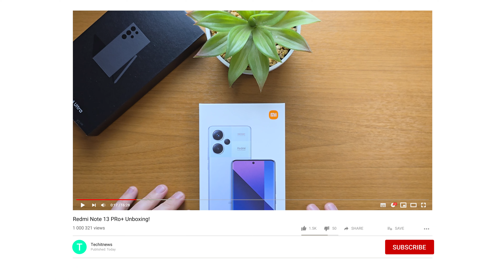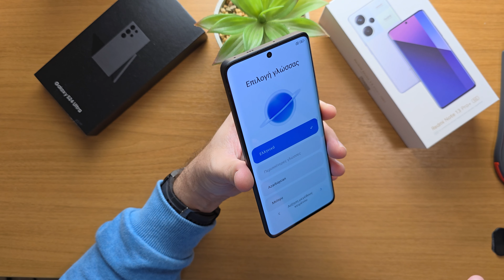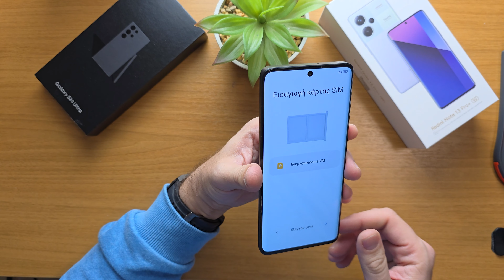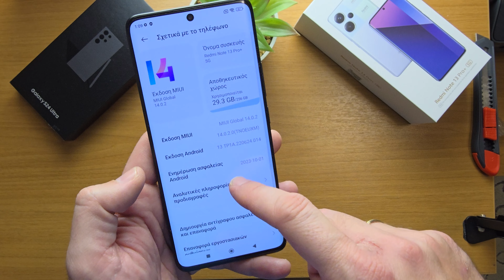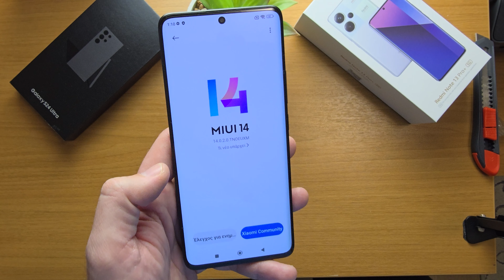Xiaomi Redmi Note 13 Pro+ | Το κλασσικό παλίο ορθόδοξο Unboxing που θέλετε να δείτε !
Καλησπέρα σε όλους ,νέο βίντεο στο κανάλι και σήμερα επιστρέφουμε με ενα παλίο καλό κλασσικό θα λέγαμε unboxing μιας και έχουμε καιρό να κάνουμε στο κανάλι , σήμερα λοιπόν θα δούμε μαζί το unboxing του

Το Xiaomi Redmi Note 13 Pro+ είναι ένα από τα πιο προηγμένα και οικονομικά smartphones της αγοράς. Με έναν εντυπωσιακό σχεδιασμό, μια υψηλής ποιότητας οθόνη, μια ισχυρή κάμερα και έναν γρήγορο επεξεργαστή, αποτελεί μια εξαιρετική επιλογή για όσους αναζητούν ένα smartphone που μπορεί να καλύψει όλες τις ανάγκες τους.

Η οθόνη του Xiaomi Redmi Note 13 Pro+ είναι 6.67 ιντσών AMOLED με ανάλυση 1220x2712 pixels και ρυθμό ανανέωσης 120Hz. Αυτό σημαίνει ότι προσφέρει μια εξαιρετική εμπειρία προβολής, με ζωντανά χρώματα, βαθιά μαύρα, υψηλή λεπτομέρεια και ομαλή κίνηση. Η οθόνη υποστηρίζει επίσης HDR10+ για βελτιωμένη αντίθεση και φωτεινότητα, καθώς και Corning Gorilla Glass 5 για προστασία από γρατζουνιές και χτυπήματα.

Η κάμερα του Xiaomi Redmi Note 13 Pro+ είναι τριπλή και αποτελείται από έναν κύριο αισθητήρα 200 MP με OIS, έναν υπέρ ευρείας γωνίας 16 MP και έναν μακροφωτογραφικό 8 MP. Η κάμερα μπορεί να τραβήξει εκπληκτικές φωτογραφίες και βίντεο, με υψηλή ανάλυση, λεπτομέρεια, χρωματική ακρίβεια και σταθεροποίηση. Η κάμερα υποστηρίζει επίσης λειτουργίες όπως νυχτερινή λήψη, πορτραίτο, πανόραμα, slow motion, time lapse και 8K βίντεο. Η selfie κάμερα είναι 16 MP και βρίσκεται σε μια μικρή οπή στην επάνω μέση της οθόνης. Η selfie κάμερα μπορεί να τραβήξει εξίσου καλές φωτογραφίες και βίντεο, με λειτουργίες όπως πορτραίτο, HDR, AI ομορφιά και 1080p βίντεο.

Ο επεξεργαστής του Xiaomi Redmi Note 13 Pro+ είναι ο Mediatek Dimensity 7200 Ultra, ένας οκταπύρηνος επεξεργαστής με μέγιστη συχνότητα 2.8 GHz. Ο επεξεργαστής αυτός είναι ένας από τους πιο γρήγορους και αποδοτικούς της αγοράς, που μπορεί να χειριστεί οποιαδήποτε εφαρμογή ή παιχνίδι με ευκολία. Ο επεξεργαστής συνοδεύεται από 8GB ή 12GB μνήμης RAM και 128GB ή 256GB εσωτερικής αποθήκευσης, που προσφέρουν άφθονο χώρο και ταχύτητα για τα δεδομένα και τις εφαρμογές σας. Το Xiaomi Redmi Note 13 Pro+ τρέχει το λειτουργικό σύστημα Android 13 με το MIUI 14, το οποίο προσφέρει μια ομαλή και προσαρμόσιμη εμπειρία χρήσης, με πολλές λειτουργίες και επιλογές προσαρμογής.

Η μπαταρία του Xiaomi Redmi Note 13 Pro+ είναι 5000 mAh και υποστηρίζει φόρτιση 120W. Αυτό σημαίνει ότι μπορείτε να χρησιμοποιήσετε το smartphone σας για μεγάλο χρονικό διάστημα, χωρίς να ανησυχείτε για την ενέργεια. Επιπλέον, μπορείτε να φορτίσετε το smartphone σας πολύ γρήγορα, με μόλις 18 λεπτά για να φτάσετε από το 0% στο 100%. Το Xiaomi Redmi Note 13 Pro+ υποστηρίζει επίσης ασύρματη φόρτιση 30W και αντίστροφη ασύρματη φόρτιση 10W, που σας επιτρέπουν να φορτίσετε άλλες συσκευές με το smartphone σας.